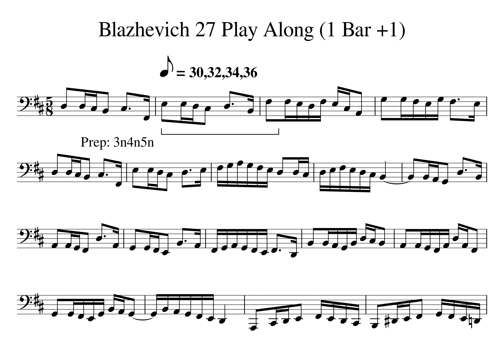Blazhevich 27 MM02 1 Tempo 30 32 34 36